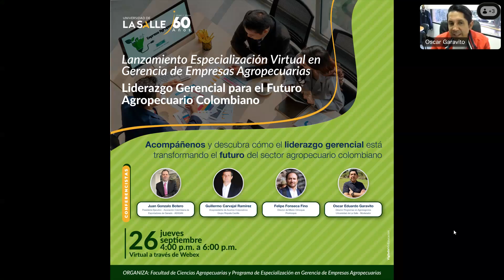Liderazgo Gerencial en el Futuro Agropecuario Colombiano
En el marco del Relanzamiento de Especialización Virtual en Gerencia de Empresas Agropecuarias de la Universidad de La Salle te invitamos a ver nuestra charla,  una oportunidad única para explorar las tendencias y desafíos que moldearán el sector agropecuario en los próximos años. Con la participación de destacados líderes de la industria, se abordan temas clave sobre la gestión empresarial y el impacto del liderazgo en la transformación del campo colombiano.

Conoce a nuestros invitados:

Juan Gonzalo Botero: Presidente Ejecutivo, Asociación Colombiana de Exportadores de Ganado - AEXGAN.

Guillermo Carvajal Ramírez: Vicepresidente de Asuntos Corporativos, Grupo Riopaila Castilla.

Felipe Fonseca Fino: Director de Misión Orinoquia, Prorinoquia.

Oscar Eduardo Garavito: Director Programas en Agronegocios, Universidad de La Salle.

Organizado por el programa de Especialización en Gerencia de Empresas Agropecuarias y la Facultad de Ciencias Agropecuarias